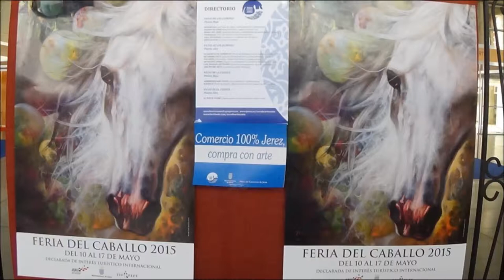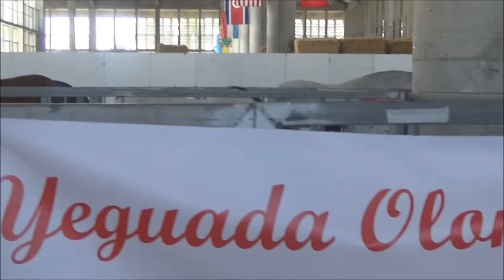Jerez de la Ftra. (Cádiz) Equisur 2015 Feria del Caballo 2/3